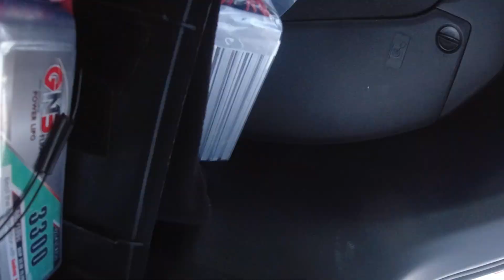F15 jet hit the ground during low pass - Arrows Hobby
Pilot got distracted by a landing F16